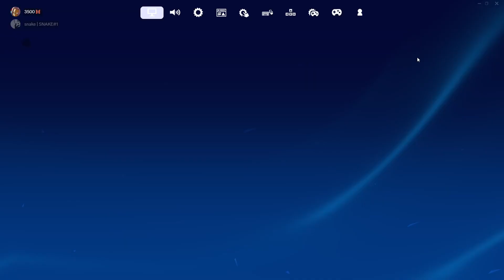Snake + @1337w1ndy play FORTNITE 🔫(first time duos we suk 😣)